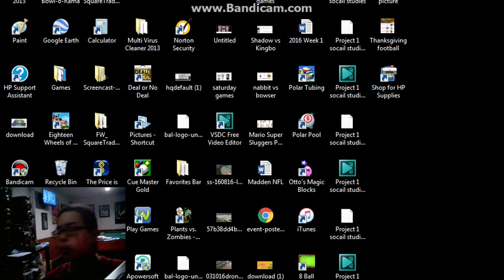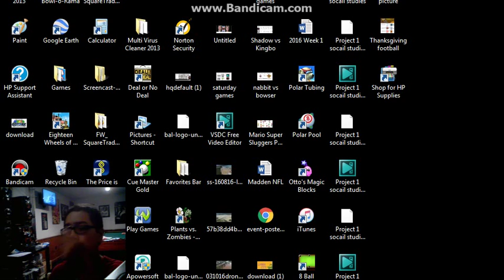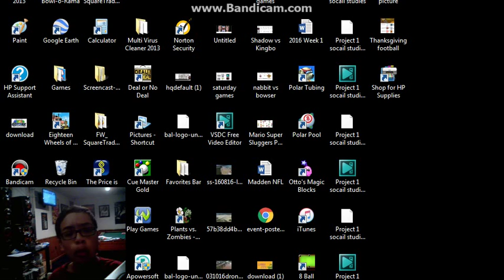Thanksgiving Reaction 2 - ANGRY GRANDPA RUINS THANKSGIVING!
I hope I fixed the video! Again send me any other Thanksgiving or Black Friday video that you want me to react. Thanks :D